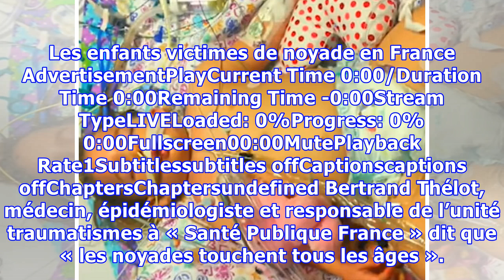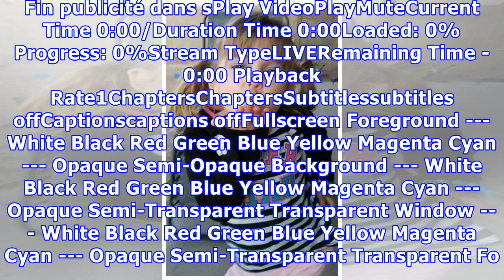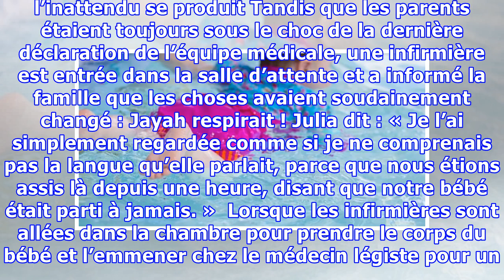Ne laissez plus vos enfants seuls sans surveillance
La noyade est l’une des causes les plus fréquentes de décès de jeunes enfants, puisqu’il suffit de quelques centimètres d’eau pour que le drame se produise. Beaucoup de parents savent que le fait de ne pas quitter son enfant des yeux pendant quelques secondes peut clairement être une question de vie ou de mort. Les enfants victimes de noyade en France AdvertisementPlayCurrent Time 0:00/Duration Ti...